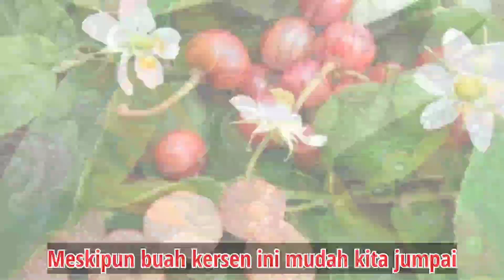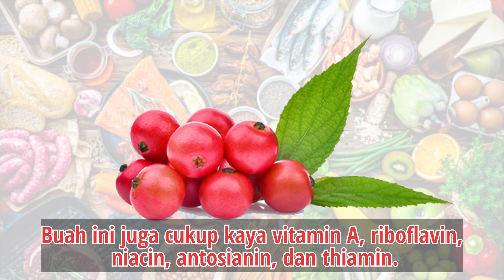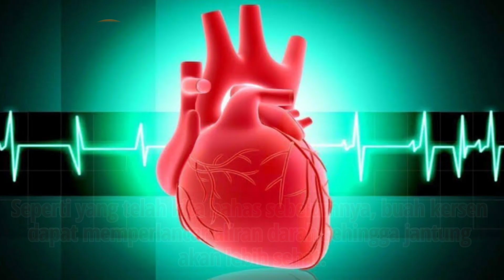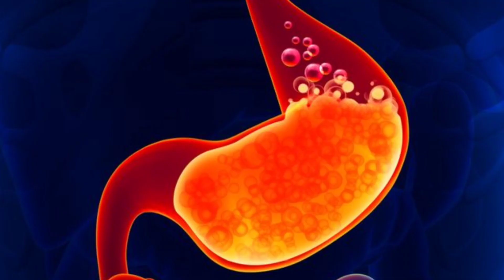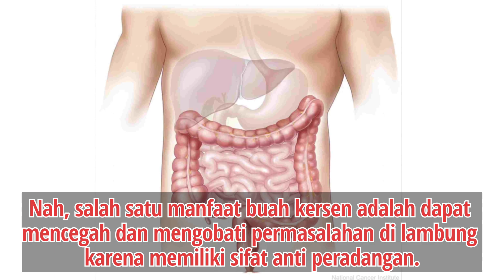MANFAAT BUAH KERSEN UNTUK KESEHATAN TERBARU 2023 - BUAH SERI BANYAK MANFAAT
Semoga video ini bermanfaat buat sahabat dan maaf jika video ini banyak kekurangan.